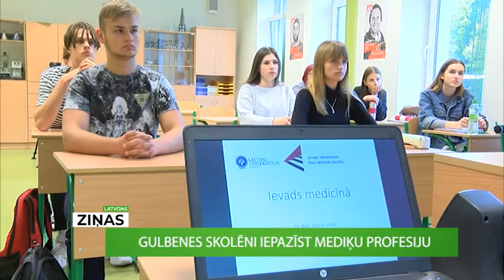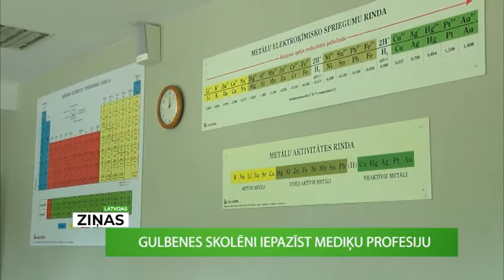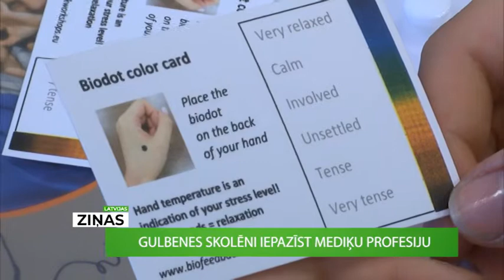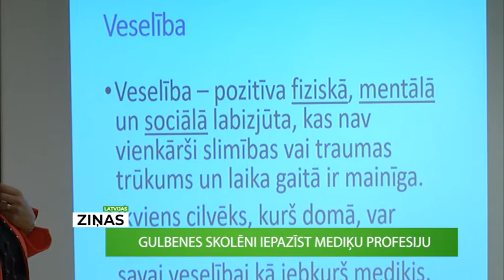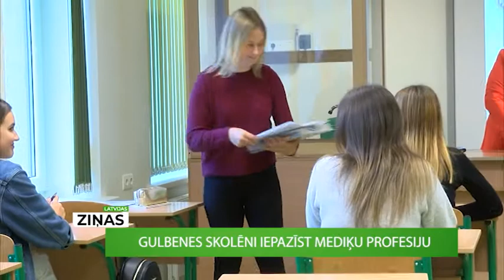Medicīnas mācība Gulbenes novada valsts ģimnāzijā.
2019.gada oktobris